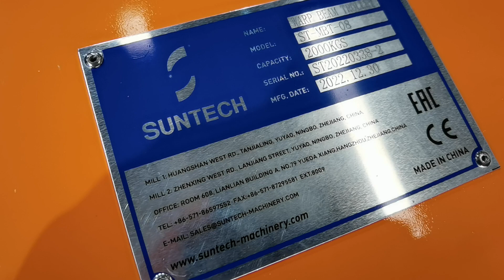ST20220338 ST-MBT-08 TESTING VIDEO